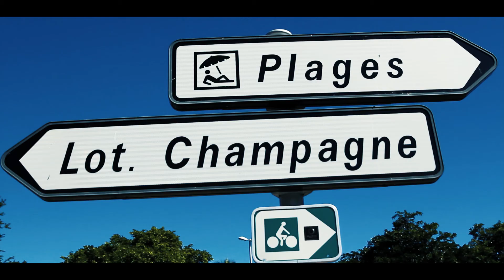DOM-TOM de Aka-Y.M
Interprétation: Aka.Y.M

Auteur: D.HAYOT & Yannis MORNAY (Aka-Y.M)
Composition: T BENOIT ( Ras Tea)
Choeurs: Denise

Mastering: Cassar Audio Labs

Réalisation du clip : Admiral
Assistant et Drone: Fatty de Erigy